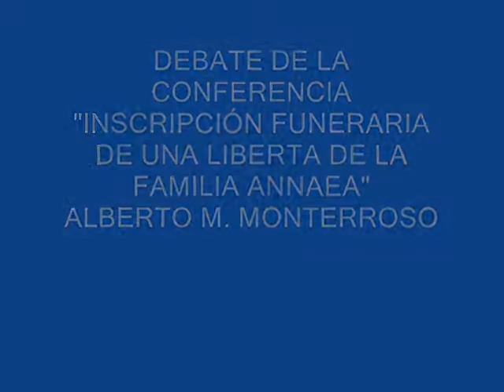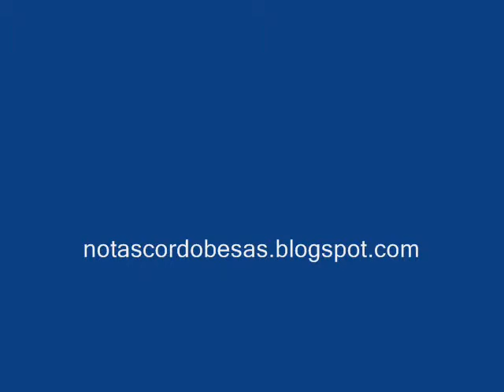Deb Inscri funeraria de una liberta de la familia Annaea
La pieza del mes Alberto Monterroso